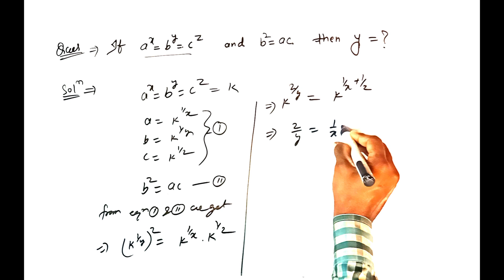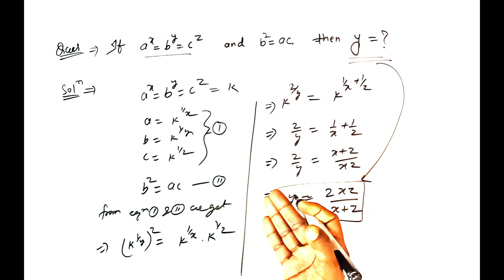find sum of infinite series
infinite series | find sum of infinite series

logarithmic series class 12, logarithmic series class 12 maths, exponential and logarithmic series class 12 exercise, exponential and logarithmic series class 12 physics wallah

sum of logarithmic series, summation of logarithmic series, sum of exponential and logarithmic series